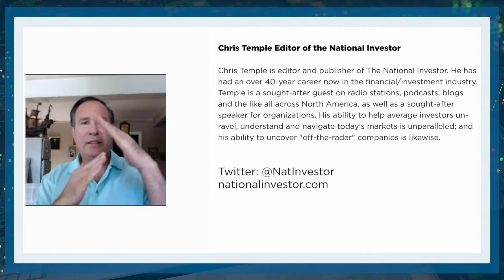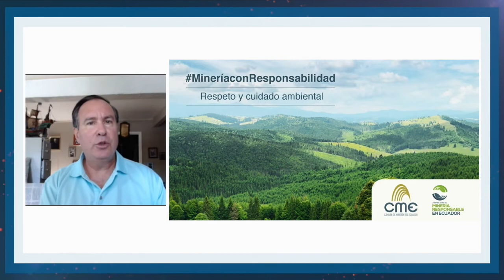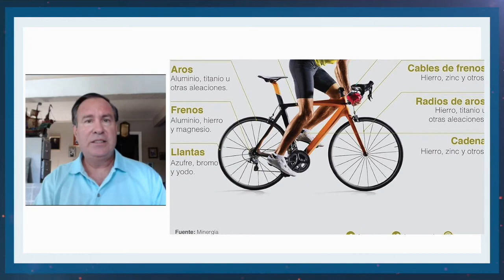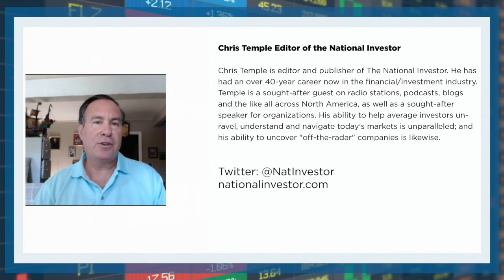Chris Temple on the Incredible Potential of Ecuador for Gold Mining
Originally part of the Luminex Resources Live Town Hall

Please hear Chris Temple of the National Investor describe the potential of gold mining in Ecuador.

Chris Temple was an early adopter on Luminex and the Lumina Group. He recommended them early and he is an outspoken advocate of Ecuador as a jurisdiction. Come listen to Chris make a powerful case for Luimex and Ecuador. Follow Chris at The National Investor.

Chris and Luminex are bullish on Gold Mining, Gold investing, Junior Gold Mining, Junior Explorers and more.